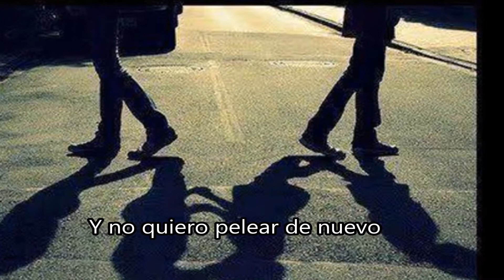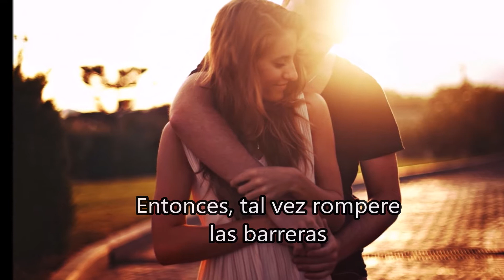Bad English - Straight To Your Heart (SUBTITULADA EN ESPAÑOL)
Bad English: "Straight To Your Heart"  (DIRECTO A TU CORAZON)
ALBUM: Backlash
AÑO: 1991